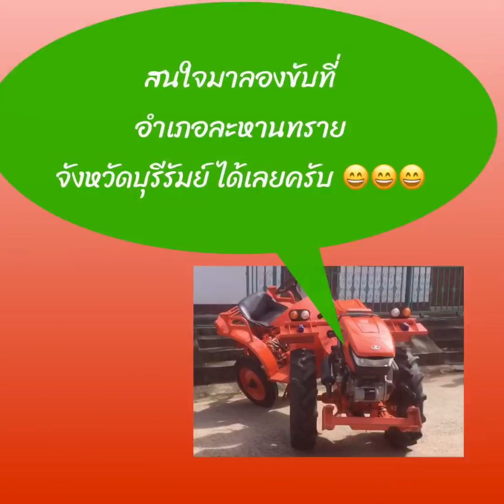นิวเทคแทรกเตอร์ รถไถนั่งขับ ไถผานสาม คนไทยเชื้อสายบุรีรัมย์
สงกรานต์มานั่งดูคลิปกันครับ

วันนี้มาดูไถผานสามแบบที่นาปกติกันครับ

ไม่ต้องห่วงเราให้ได้ทั้งผานเดี่ยว ผานสอง ผานสาม ตามการใช้งาน

ใครเล็งไว้อยากให้มาลองครับ เล่นน้ำสงกรานต์เสร็จมาลองได้ 😁😁😁